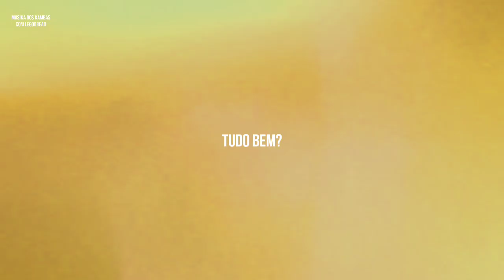A VOZ MAIS BELA DE MOÇAMBIQUE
Opha! Tudo bem?
Entre nós existe algo que nos faz duvidar, mas quem é a melhor cantora com a voz mais bela de Moçambique?

Por isso fique ligado até o final deste video para perceberes melhor.

Contacto Promocional:
FB: Legodread ou Musika dos Kambas Pro
Instagram: Legodread ou Musika dos  Kambas

Lukie - Kinehera
Lukie - Sana
Lukie - Juntos estamos bem
Lukie - Kalay